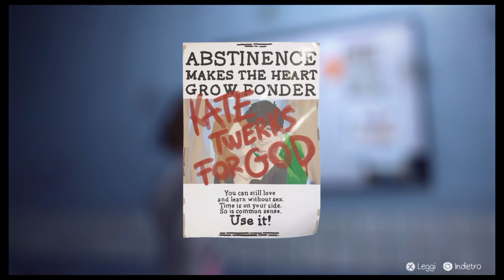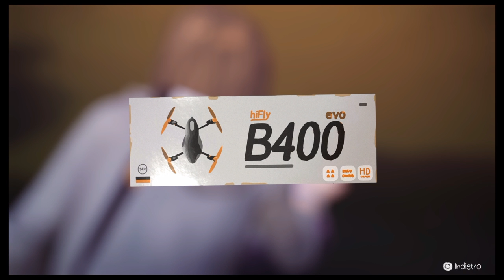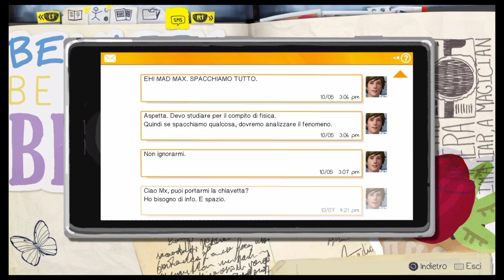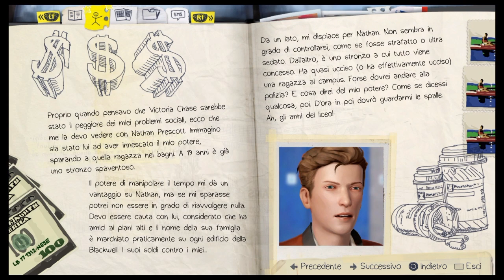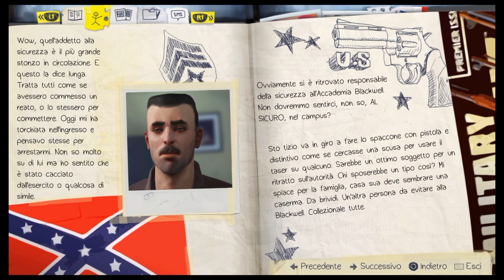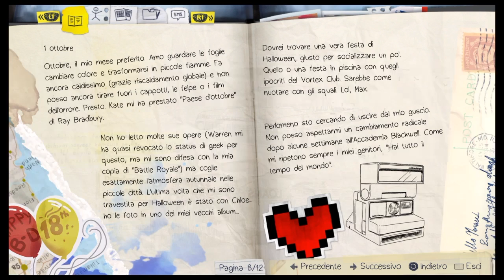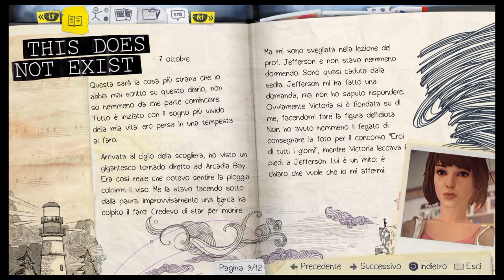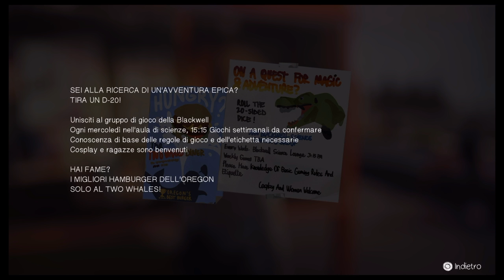LIFE IS STRANGE || EPISODIO 1 (ITA) [2/5] || OMICIDIO EVITATO